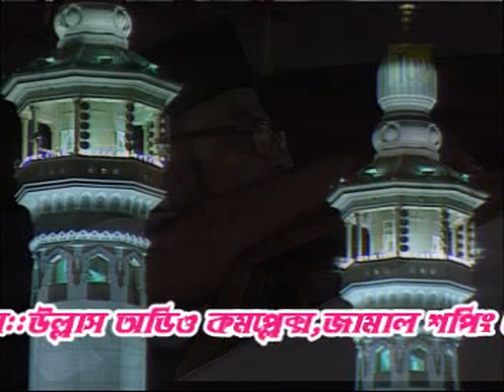খারেজি চেনার উপায় ও তাদের চরিত্র | Mufti Ubaidul Huqe Nami(rh:) | Bangla Waz | Ullash Icp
Linkdin Link